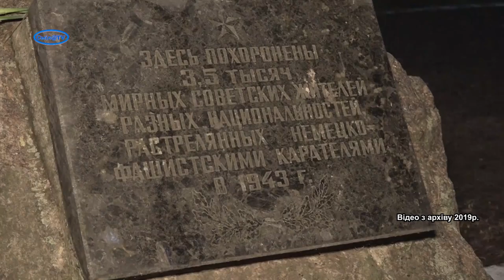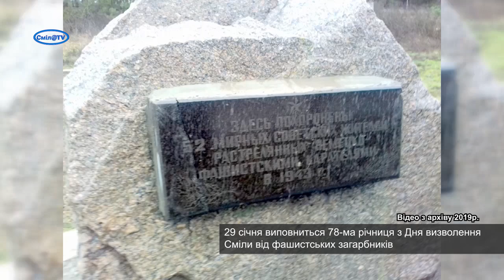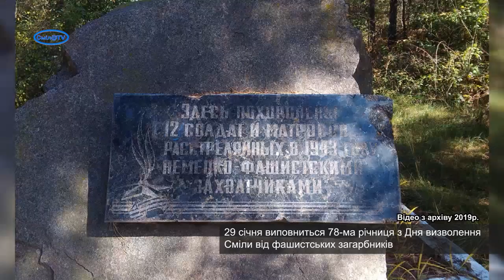Наслідки фашистського терору під час окупації Сміли